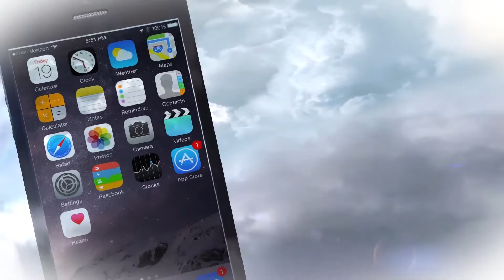Cheeseburger from Ring of Honor talks about the current state of pro wrestling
Joined on the show by professional wrestler Cheeseburger known for his work with Ring of Honor. Cheeseburger talks about how he got his in ring name, the current state of pro wrestling and much more!